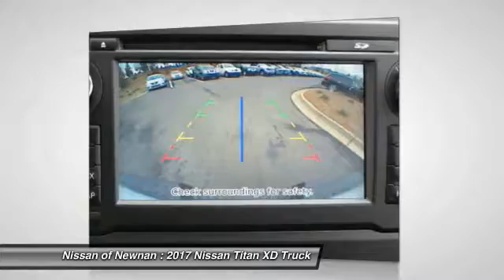2017 Nissan Titan XD Newnan GA N512548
Don't miss this 2017 Nissan Titan XD. It's equipped with great features. You'll want to take this truck home. Make a great choice today.